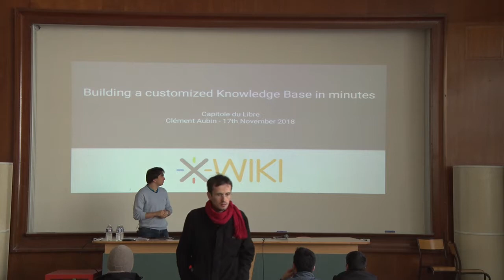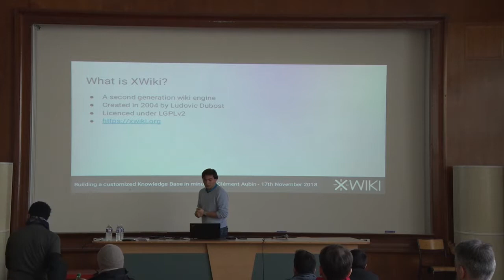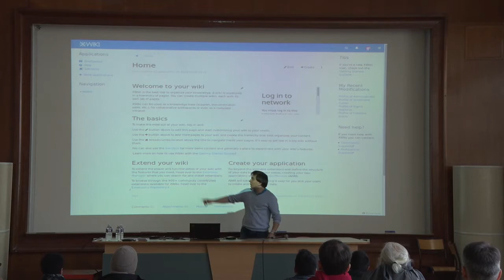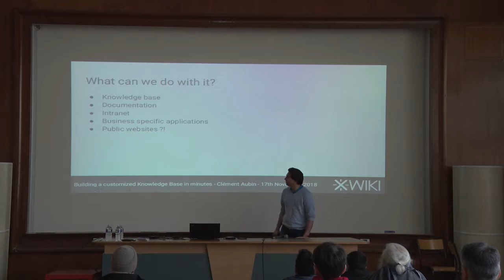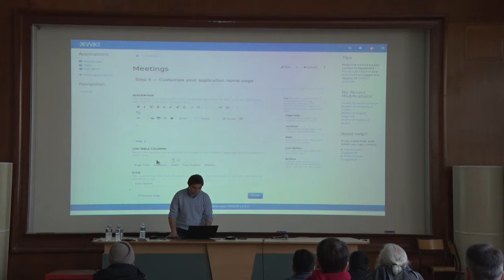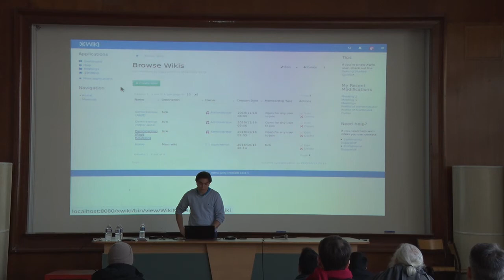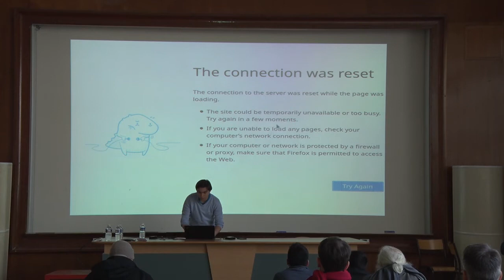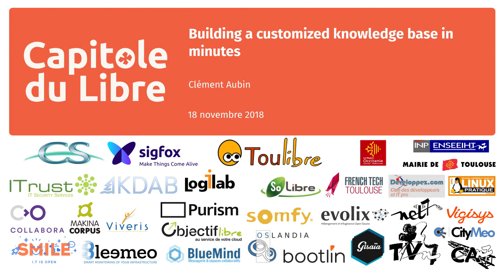Building a customized knowledge base in minutes — Clément Aubin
When working in teams on a project, we often observe that people don't tend not to use very collaborative solutions for their work. Documents get scattered across multiple folders or in emails, it gets harder to distinguish an old version of a document from a new one and we miss the possibility to link documents between each others.

XWiki aims to provide a solution to this problem. Based on the concept of "wiki" : a website on which people can create pages and make links between them ; XWiki offers an actual platform that, in addition to providing every features needed for a good wiki (page history, links, hierarchy, …), allows the real creation of collaborative spaces.

This conference aims to show how XWiki can help any individual or team to build a knowledge base adapted to his needs. We will run through some of the most popular features proposed by XWiki to adapt the platform to company use cases.

The conference will be held as follows :

* Presentation of the XWiki Open Source project and the concepts behind it ;
* Demonstration of the creation of a knowledge base for a team with a specific use case ;
* Questions and answers, either on the demonstration or more broadly on the Open Source project itself.